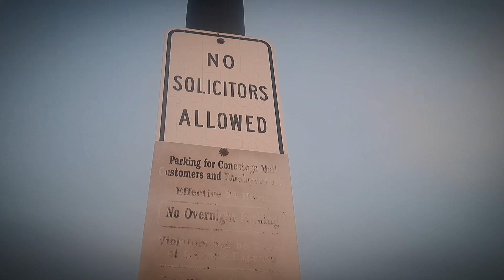zombie mall. Conestoga mall Grand Island, Nebraska.